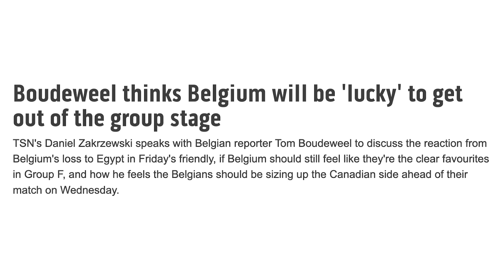Canada vs Belgium Preview | 2022 FIFA World Cup Group F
Canada vs Belgium Preview | 2022 FIFA World Cup Group F | The time is finally here for Canada to play their first World Cup match! They take on 2nd ranked Belgium and Canada's speed could be the key to taking down a tough Belgian side. How do you think the match will play out?

Welcome to JJD TV where we talk everything CanMNT! Born and raised in Canada, Josh has been a fan of the sport both on and off the pitch and wanted somewhere to voice his opinions. JJD TV was born and now is the best place for CanMNT News, Updates, Watchalongs and where to find out how your favourite Canadian players are doing abroad!